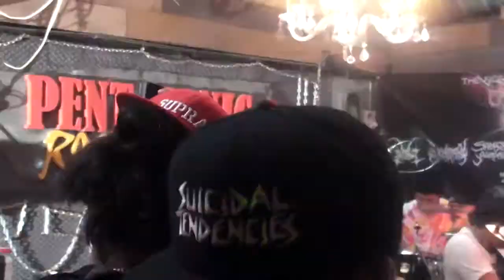Dragkiller - Please crave,Fucking core Live Chiangmai Deathfest 2014 #1